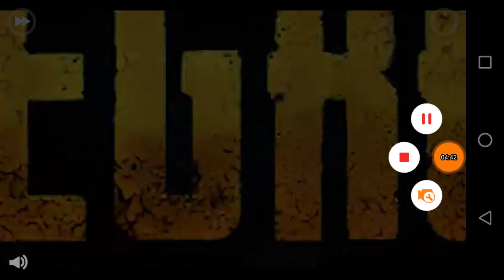Geometry Dash gameplay part 4 (no facecam)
Tomorrow will be another reaction video.